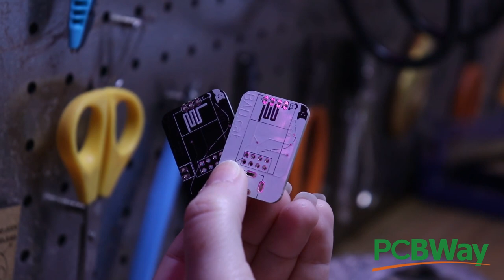ESP01 INTRODUÇÃO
Venha conhecer este pequeno microcontrolador para projetos IOT